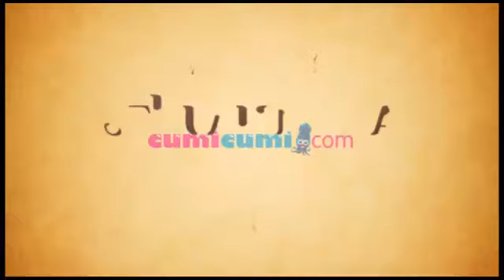SNSC - Jeffry Al Buchori (UJE) - Part 3